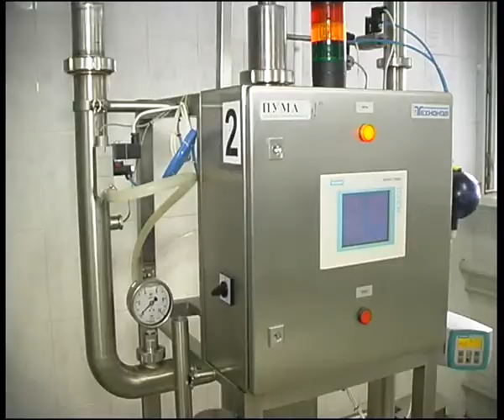MMK 5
Алексей Челейкин - левое молоко, Alexey Cheleykin - poison milk .